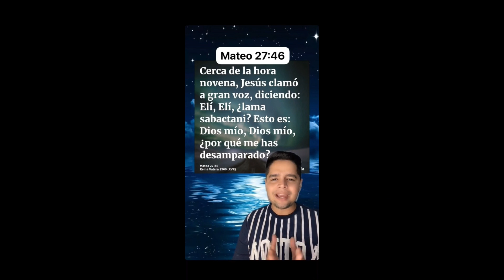🔴 El Señor Esta Contigo 🔴